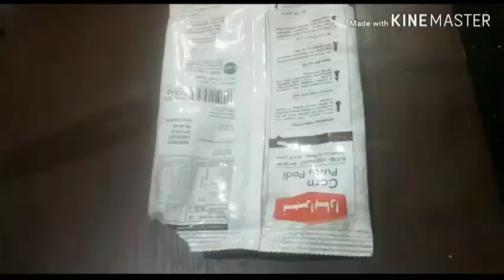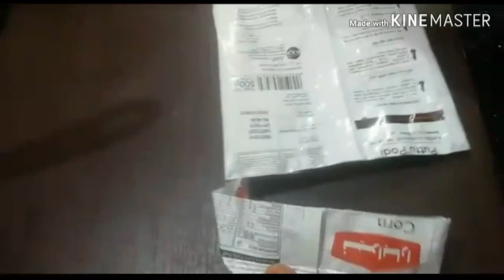18 Useful Kitchen Tips&Tricks/Latest Kitchen Hacks In Malayalam/Amis Yummy Treats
Hai Friends,
Welcome To Amis Yummy Treats.
I am Sharing 18 Kitchen Tips Which Are Very Useful.Try This Tips  And Share  Your Comments In The Comment Section Below.

kitchentips, kitchenhacks, Adukalanurungukal, Tips, Hometips, Tips in malayalam, Kitchentips in malayalam, Latest kitchentips, Latest kitchenhacks.